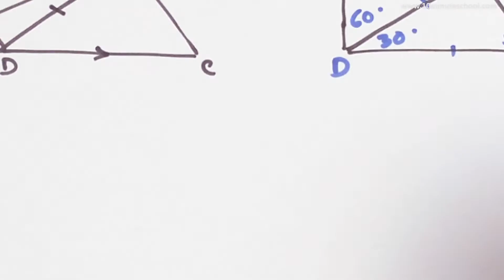16. O Level Geometry - Parallel Lines Problem Solving 2